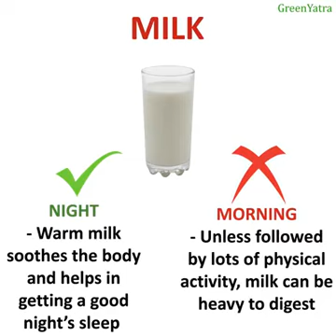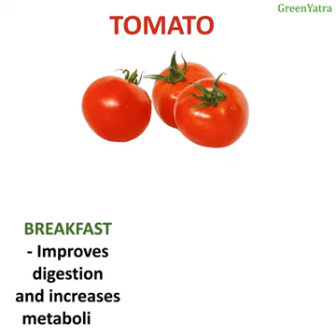Fruits eating timing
Scheduled